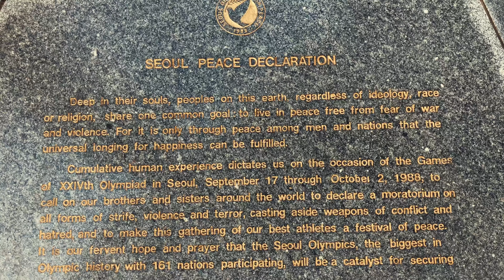Olympic Park in Seoul, South Korea/ 4K Video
Seoul Olympic Park, shortened to Olpark, is an Olympic Park built to host the 1988 Summer Olympics. It is located in Songpa-gu, Bangi-dong. Hope you enjoy this video.